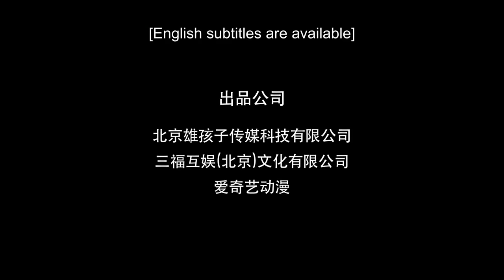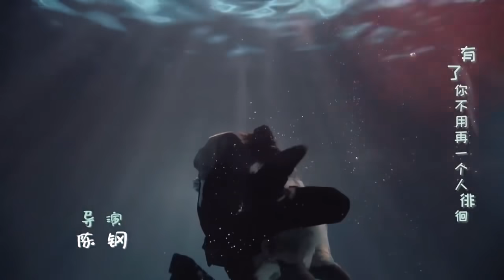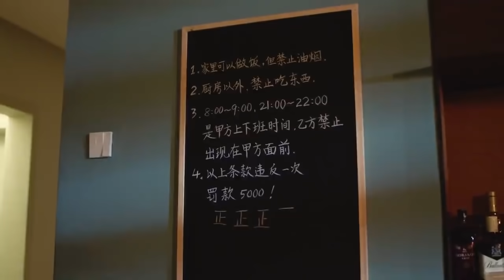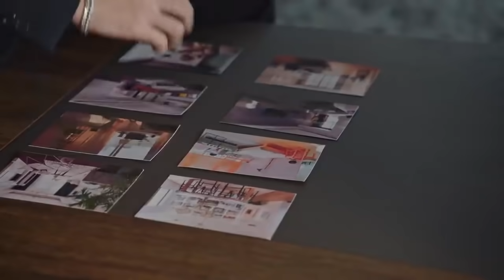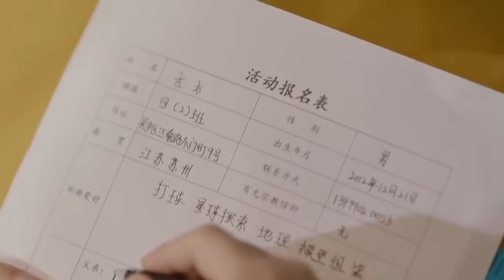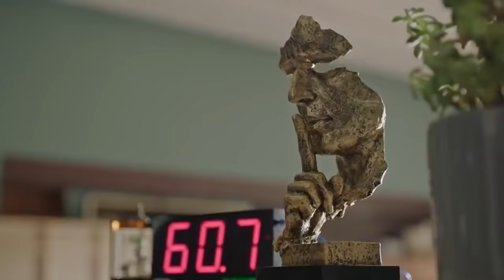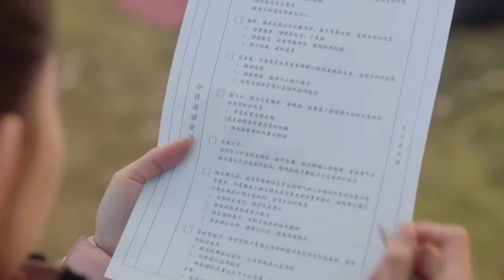Poisoned Love Ep. 11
Full ep. 11 of  Poisoned Love.This is a Chinese drama.